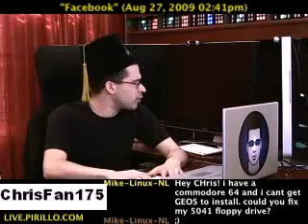Chris Pirillo Mac Pro Reboot On A SSD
Its Kinda Fast